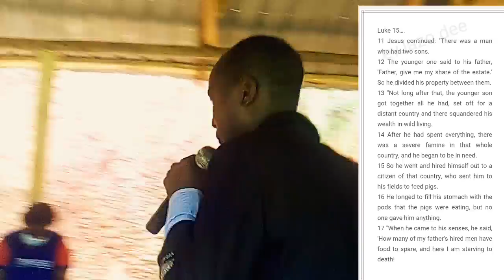Trace your turning point come back home (episode2)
Toka nchi za mbali